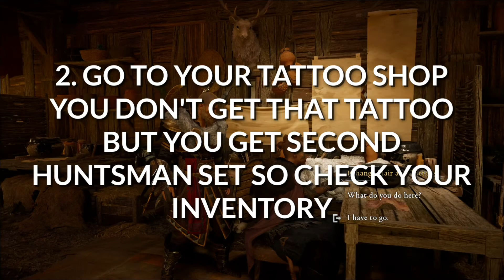AC VALHALLA MONEY GLITCH - AC VALHALLA MONEY FARMS - ASSASSINS CREED VALHALLA MONEY GLITCH FARMS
BE QUICK GUYS BECAUSE THEY GONNA REMOVE THOSE SOON WITH THE NEXT UPDATE